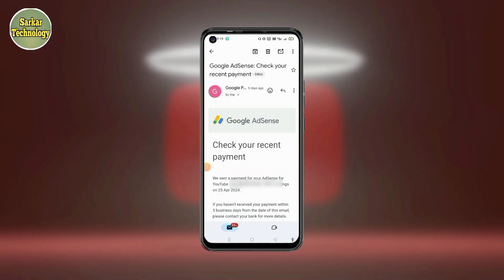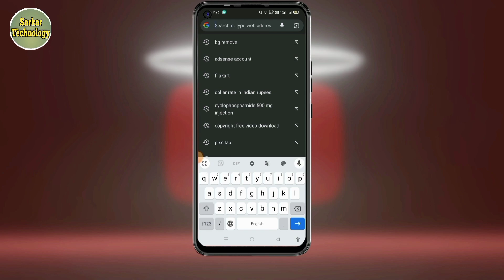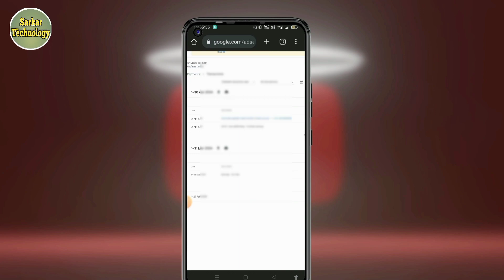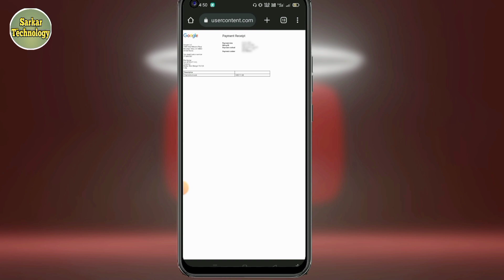মেইল এসেছে কিন্তু একাউন্টে টাকা আসেনি /youtube payment not received in bank account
your queries ➡️
check your recent payment not received
adsense payment sent but not received
youtube payment not released
youtube payment not recieved
adsense payment not received in bank
youtube payment received
youtube payment receipt
transaction id in google adsense
youtube payment requirement
Sarkar technology